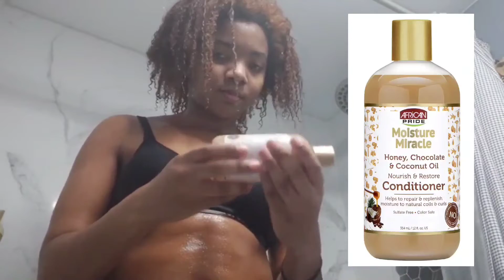Wash Day Routine W/ Dyed Hair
In this video, I’ll show you my wash day routine... Enjoy!

ABOUT MY CHANNEL:

On my channel, you will find Interesting Videos. I love sharing food recipes / vlogs / routines & etc. with you guys as I experience them myself.

my post notifications!

FAQ:

name: Ja'Keila

age : 21

camera : g8x thinQ (phone) /Motorola g pure😒

editing software : capcut app
grade: college soon

*current sub count*: 99